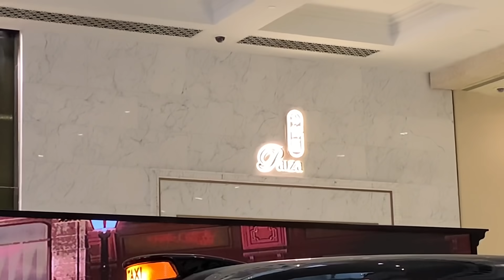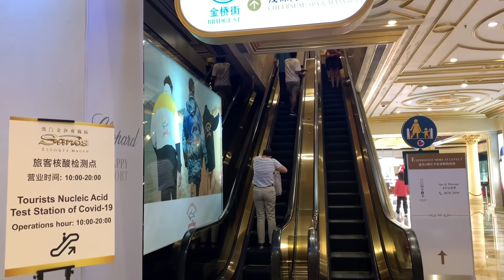太陽城發盈喜！莫非轉型成功？！